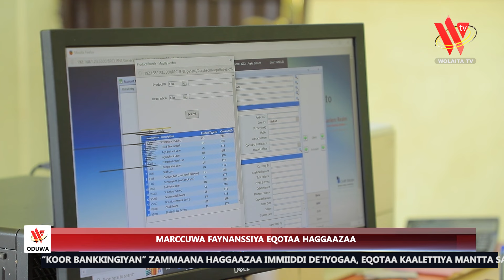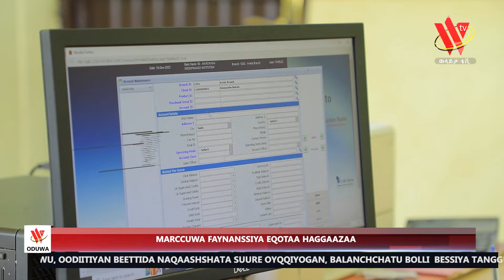07 06 16 Wolayttatto Gallassa Oduwa